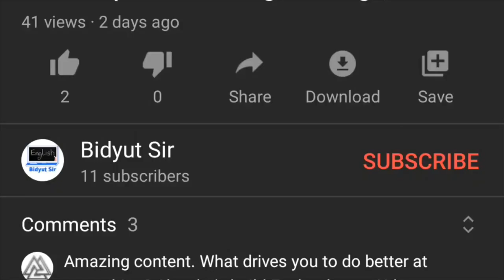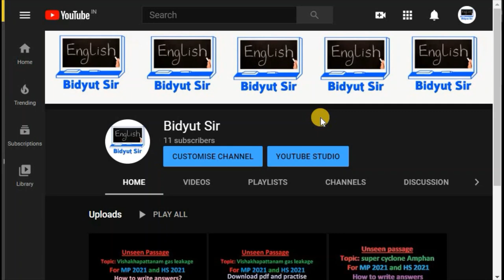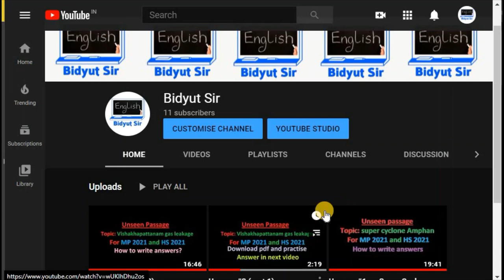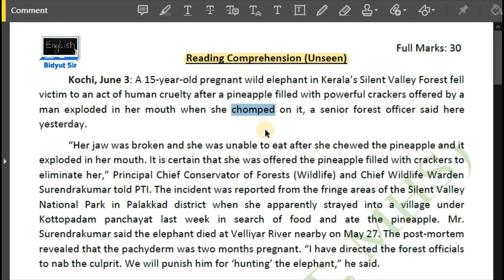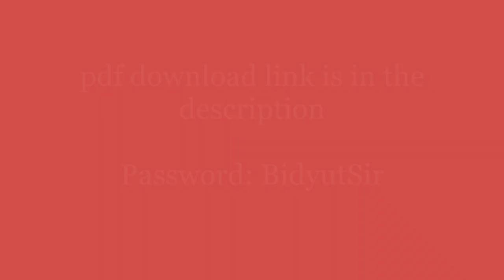Unseen #3 (part 1) on Kerala pregnant elephant death, imp for MP2021 & HS2021, practise it now.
In this video, I have provided an unseen passage on Kerala pregnant elephant tragic death to practise for the students. I shall post the answer video next.

Password: BidyutSir